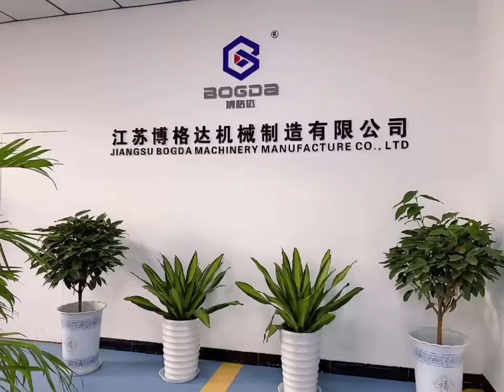BOGDA PVC PP PE PS profile extrusion XPS board XPE IXPE sheet EVA POE film HDPE pipe machine factory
BOGDA Machinery Group is located in Europe and America (Hai'an) Industrial Park and Shanghai Fengxian (Hai'an) Industrial Park. It is a high-tech and innovative company dedicated to the research and development and manufacturing of plastic extrusion molding equipment.

The company is people-oriented and innovative Development, with its unique corporate culture that has been brewing for many years, and the company’s eager attention to global economic development, it has continued to grow with its majestic momentum and quick response, making itself a large-scale and highly anticipated industry in this industry.

Leading technology and excellent quality have been highly recognized by authoritative departments and markets. Products are exported to more than 110 countries and regions such as Europe, America, the Middle East, Southeast Asia, South America, Russia, Turkey, Italy, Poland, Brazil, Romania, etc. Deeply trusted and praised by customers, the company has many subsidiaries such as pipeline equipment, sheet film intelligent equipment, intelligent automation, and granulation equipment. The company has a high-quality talent R&D team and more than 20 years of experience in the industry. A team of mechanical and electrical commissioning engineers, as well as an advanced machining base and a standardized assembly workshop. More than 600 sets of high-end plastic extrusion lines are produced every year.

The main products of the company are:
1. PVC/PP/PE wood plastic production lines
2. PVC/PP/ wide sheet production lines
3. PVC/UPVC door and window profiles, ceiling panels, wall panels, window sill panels, wall hanging panels and other profiles extrusion production lines
4. PC/PA/ABS and other profiles production lines
5. PVC pipe production lines
6. HDPE/PE/PVC/PPR/PERT solid wall pipe production lines, as well as HDPE/PE gas pipe production lines
7. Vertical and horizontal HDPE/PP/PVC corrugated pipe production lines & reinforced winding pipe production lines
8. Multi-layer and single-layer PE/PP/PS/HIPS/GPPS/PC/ABS/PLA/PET/PMMA/GPPS/APET/PETG sheet production line
9. EVA/POE/PVB/SGP film production line; TPU/TVB film and lithium battery separator production line
10. All kinds of PE/PP/PLA/PET pelletizing units
11. PVC/PE/PP automated centralized feeding system
12. PP meltblown fabric and various spunbond non-woven fabric production lines
13. SPC LVT PVC Floor Production Line
14. PVC foamed board extrusion production lines
15. Recycling auxiliary equipment related to extrusion line, such as extrusion mold, plastic shredder, plastic crusher, plastic pulverizer, cooling tower, automatic screw loader, hopper dryer, plastic mixer and etc.

BOGDA has advanced design concepts in the extrusion field, strives for perfection in product quality, and continues to improve in technology. It can provide customized solutions for each customer to meet the different needs of customers. Project planning, product positioning, plant planning, equipment installation and commissioning, customer staff training, equipment after-sales maintenance and other all-round services.

Our advantage is to provide customers with desired, satisfactory, and high-quality products to help customers create the greatest Profits and business opportunities, customer success is our ultimate goal.